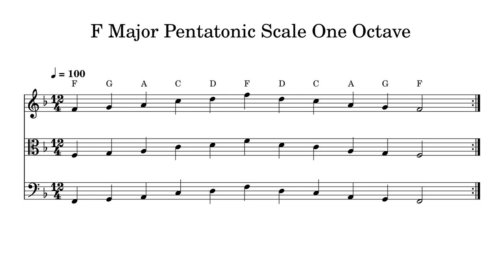F Major Pentatonic Scale One Octave at 100bpm Backing Track BnW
Play or sing along. This track features double bass, cello, viola and violin playing F Major Pentatonic Scale One Octave at 100bpm. Sheet music is provided on G treble clef, C alto clef and F bass clef.